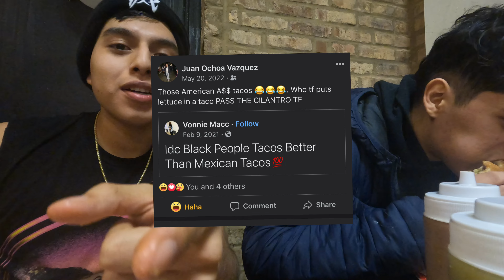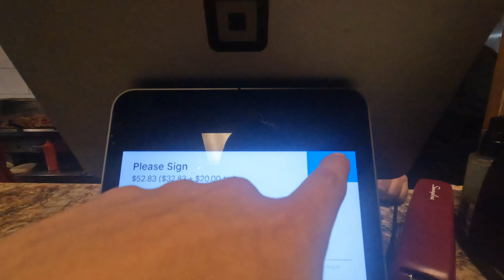VALENTINE TACOS & TORTAS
New movies all 2023